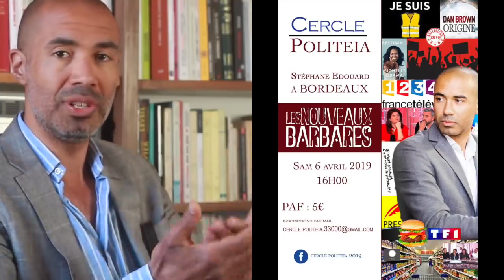Découvrez la chaîne Youtube de : Stéphane Edouard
Cette chaîne Youtube vous propose : "Hommesdinfluence.com"

Le lien vers la vidéo-vitrine de la chaîne Youtube de : Stéphane Edouard
Nom de la vidéo : L'amour sincère est-il une chimère ?